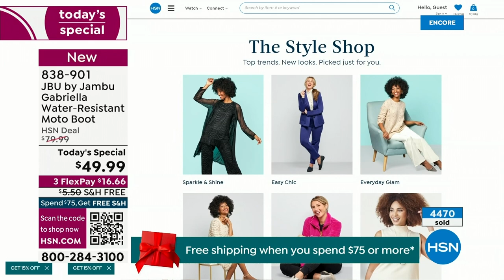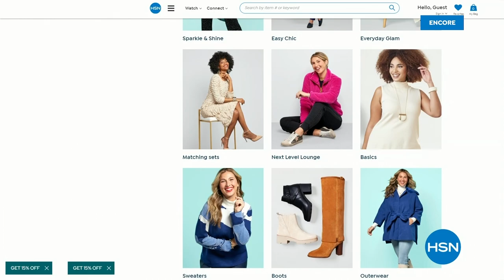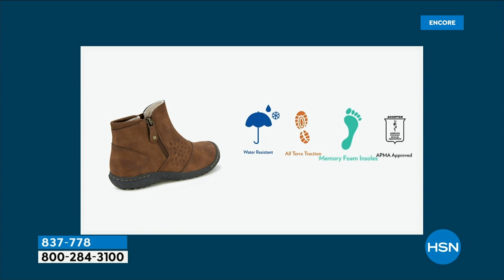HSN | Jambu Footwear 12.06.2023 - 02 AM